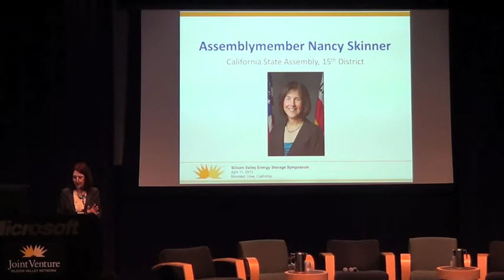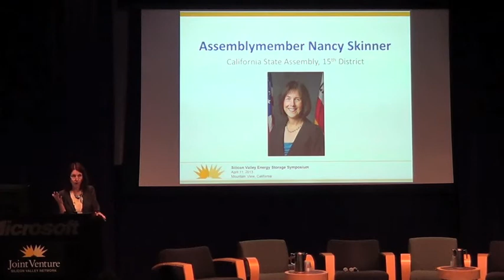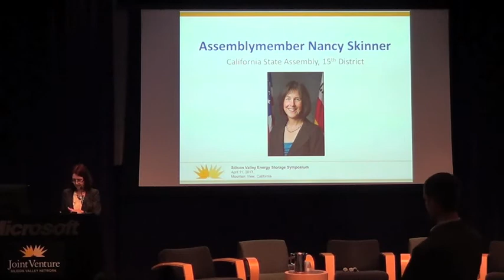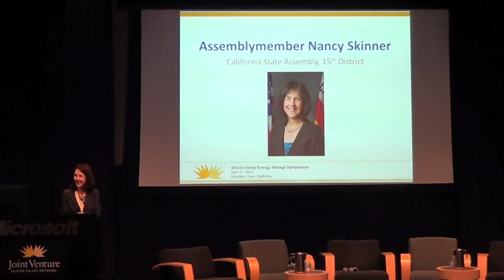2013 Energy Storage Symposium - Nancy Skinner's Keynote Speech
Keynote given by Nancy Skinner, California State Assembly, 15th District.